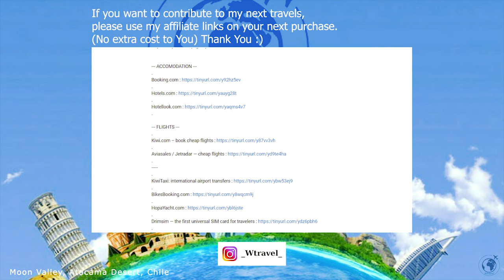DRIEST PLACE in the WORLD [4K]- (Moon Valley Chile, Valle de la Luna)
DRIEST PLACE in the WORLD [4K]- (Moon Valley Chile, Valle de la Luna, San Pedro de Atacama, Wtravel)
musement.com : Moon Valley guided tour from San Pedro de Atacama

--- FLIGHTS ---
4K DRIEST PLACE in the WORLD (Moon Valley ,Valle de la Luna , San Pedro de Atacama, Chile - Wtravel)
Moon Valley is located in the Atacama Desert, the driest place in the world. (One of Chile must see place)
It is called the Moon Valley because the colors and shapes look like the landscape of the moon surface. (Valle de la Luna)
Coyote viewpoint is a good place to see the sunset and the sunrise at Valle de Luna San Pedro de Atacama Chile.
This is the last stop for watching the sunset, seeing beautiful landscapes, impressive view of the Chile's Andes mountains and volcanoes.
(Salt statues of Tres Marias)
These San Pedro de Atacama tours usually include long walks, so wear suitable shoes, get plenty of water, sunscreen and sunglasses. THis is one the chile best places to visit in Chile.
I am Oktay.
I hope you found valle de la luna tour useful.
0:00 Title
1:19 Sunset
3:37 End